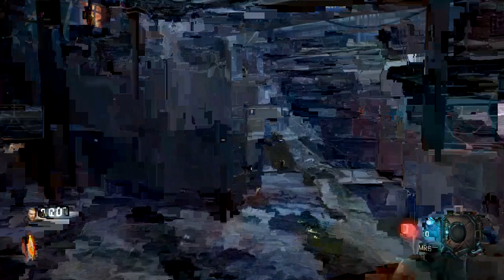WHAT'S THIS SHEET!!! THE GIANT (ps3)